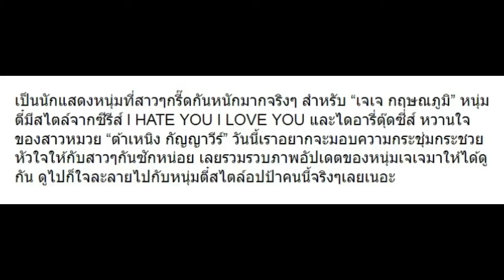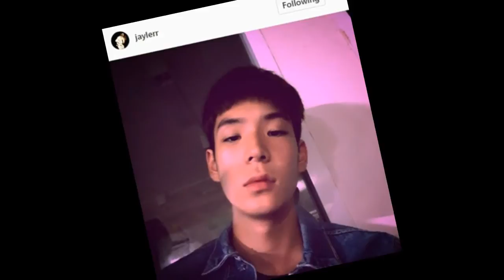10 ภาพอัปเดต “เจเจ กฤษณภูมิ” ล่าสุด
10 ภาพอัปเดต “เจเจ กฤษณภูมิ” ล่าสุด